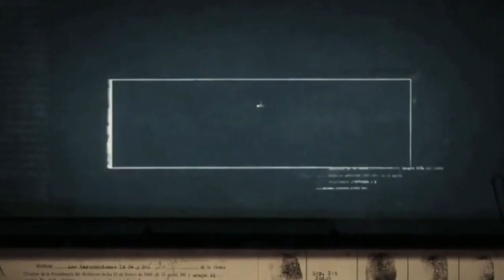OSCAR BOTIA - CONTENT REEL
Botia was born in Bogotá, Colombia. He is a tv and film producer, creative director, filmmaker and showrunner. Since 2005, has worked directly in the development of businesses in the Spanish-speaking and international television industry. He leads the creative team of MIRACOL MEDIA and NON STOP Company, where he creates innovative contents for the entire audiovisual market. Botia has more than 15 years of experience in the film and television industry, obtaining national and international recognition, such as the award for Best Short Film at the Latin American Short Film Festival 2005. Several of the television formats in which he has participated as a producer and director They have been nominated for important prizes. He has taken over the production and content in different entertainment formats (Reality Shows, Factuals, Game Shows). He has been part of large productions for channels such as NETFLIX, HBO, AMAZON PRIME, TVAZTECA, MTV, A&E, ESPN, TELEMUNDO, RCN, CARACOL, MEGA CHILE, ZDF GERMANY among others.